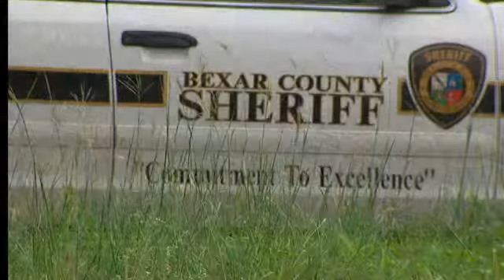Sheriff Clears up Confusion over Cold Case Unit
By Emily BaucumBexar County Sheriff Susan Pamerleau did damage control Monday after one of her deputies made a controversial post to Facebook over the weekend. The post claimed the Sheriff's Office was getting rid of the Cold Case Unit, a claim the Sheriff said is not true. We are not stopping investigation of cold cases, Sheriff Pamerleau said. The Sheriff said the post was made to a Facebook page that is not an official Sheriff's Office account, but was used by a deputy as a way to keep the public updated on cold cases. The post was quickly deleted. Now the Sheriff is trying to erase any confusion or fear it may have caused victims' families. I assure them personally that through our Criminal Investigation Division that we will keep them informed and continue the work that we've been doing, Sheriff Pamerleau said. So is the Cold Case Unit being disbanded? It's a matter of semantics. The Sheriff says the unit is actually two patrol deputies. In October, she plans to put those deputies back on the streets and make investigators responsible for cold cases. I understand when changes in responsibility happen, when new responsibilities are assigned, that sometimes that people take it personally, Sheriff Pamerleau said. The Sheriff said the deputies have been doing good work but the change will be a more efficient way to use resources. The Sheriff did not say if the deputy who wrote the Facebook post will be reprimanded. The Sheriff's Office does not have a social media policy for employees, but is working on one.